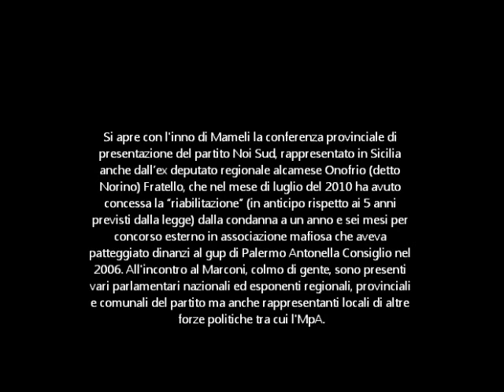ALCAMO. 27 febbraio 2011 - Conferenza provinciale di presentazione del partito Noi Sud.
ALCAMO. 27 febbraio 2011 - "Non ci poniamo in contrasto bensì come contrappeso, nella politica nazionale, rispetto alla Lega Nord". Questo è in sintesi il messaggio con cui il partito Noi Sud -- Libertà e Autonomia si è presentato stamane in un gremito Centro congressi Marconi in occasione della sua conferenza provinciale. Nato lo scorso anno, Noi Sud ha tra i suoi coordinatori a livello regionale l'alcamese Norino Fratello il quale ha in tal modo ufficializzato anche ad Alcamo il suo ritorno in politica.